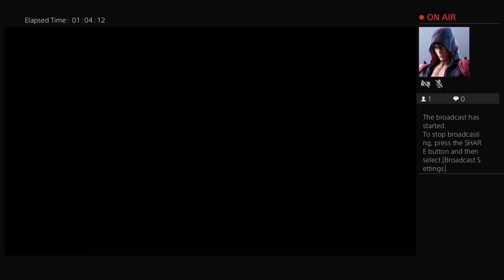litamilano's Live PS4 Broadcast